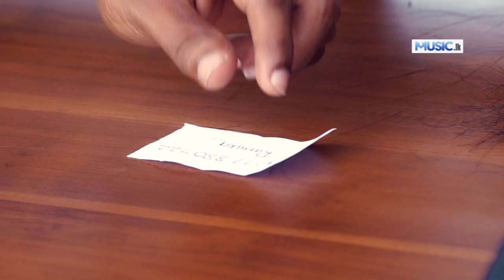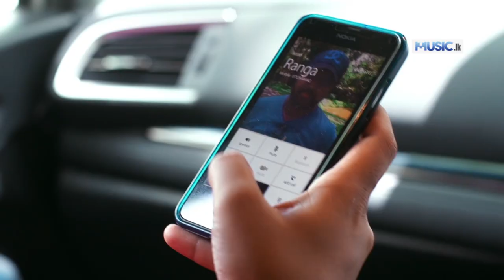Lanwela Langa - Ranga Zoysa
Lan wela laga unnu kale
Hamu wela dun adare

Artist - Ranga Zoysa
Lyrics - Jeewaka Sampath De Zoysa
Video Director - Prabodh